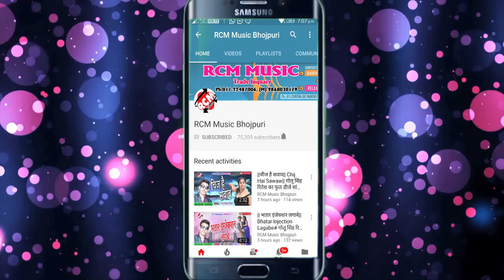रमेश यादव का 2018 का सबसे बड़ा सांग || देवरे बिछावे पटिया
Title: Deware Bichhawe Patiya
Singer: Ramesh yadav
Lable: RCM Music
Lyrics: Anil Asiq, Arun
Video Director:
DOP: